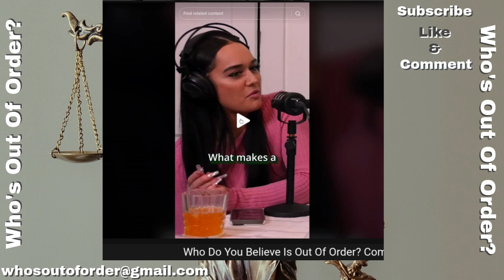Why You Don't Fit The Mold Around His Family Is Because....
Introducing the person you're dating to your family is a significant step in a relationship. Typically, this should happen when both individuals feel comfortable and committed to each other. It's a way to integrate your partner into your life, allowing them to connect with the people who are important to you. The timing can vary; some do it early to gauge family approval, while others wait until the relationship is more serious. Clear communication is vital to ensure both partners are on the same page, and there's no rush. Meeting the family should be a mutual decision based on the readiness and comfort of both individuals.